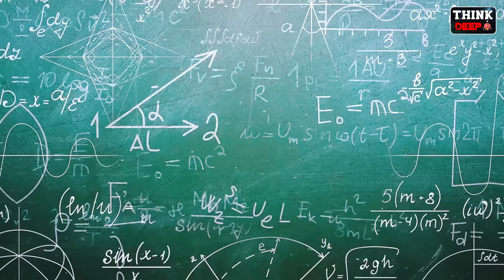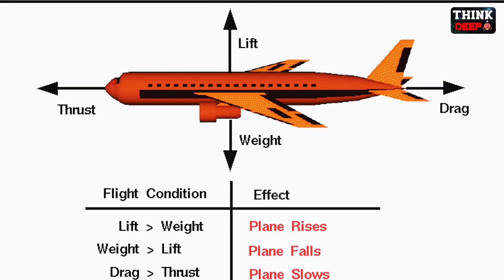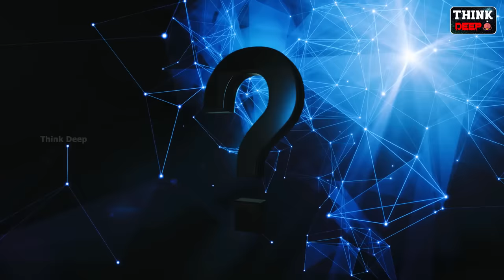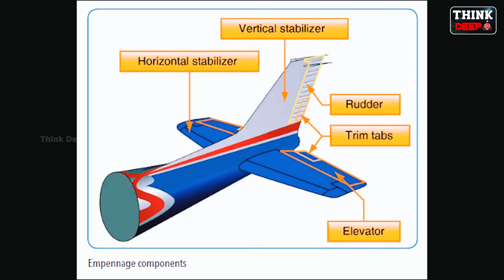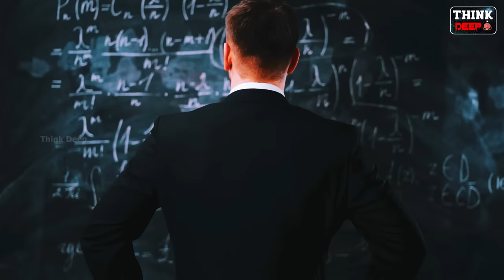విమానం ఎలా ఎగరగలుగుతుంది? How do Airplanes fly in Telugu?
How does a plane fly? Let's pretend that our arms are wings. If we place one wing down and one wing up we can use the roll to change the direction of the plane. We are helping to turn the plane by yawing toward one side. If we raise our nose, like a pilot can raise the nose of the plane, we are raising the pitch of the plane. All these dimensions together combine to control the flight of the plane. A pilot of a plane has special controls that can be used to fly the plane. There are levers and buttons that the pilot can push to change the yaw, pitch and roll of the plane.

Scripting and Editing :- Manikanta